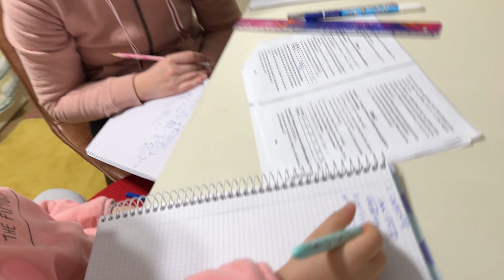💥 ERICA si FAMILIA ERICAI 👨‍👩‍👧‍👦 INVATA sa FACÃ SHAORMA 🌯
⚠️ ATENȚIE! ⚠️

⚠️ ATTENTION! ⚠️